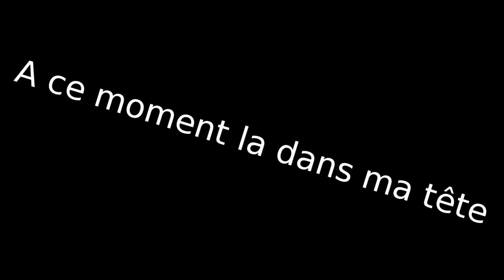5 Choses que vous ne savez pas sur League Of Legends #4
condition pour etre uploade:
480 p mini
et m'envoyez la miniature svp ;)